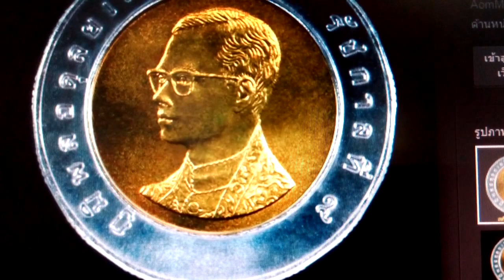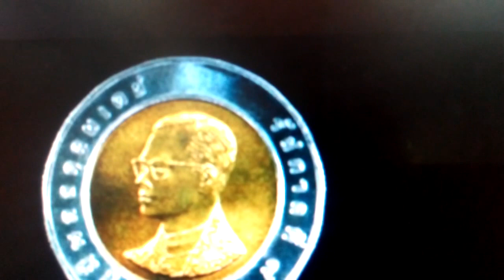เก็บเหรียญ 10 บาท พ.ศ.2559 ต่อไปหายากแน่นอน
รอเก็บเหรียญ 10 บาท 2533 ราคาหลายแสน อาจารย์ขอแนะนำ
ให้เอาเงิน 5 แสน แลกเหรียญ กษาปณ์ 2559  ทิ้งไวว้ 6เดือน
กำไรมากกว่าแสนแน่นอน แล้วจะรอเหรียญ ๒๕๓๓ ทำไม ใครก็รวยได้
ขนาดแม่ค้ารับแลกจ่ายเหรียญยังคิดค่าแลก 100 เหรียญ 5 บาทแล้ว
แล้วเราทำไมไม่รีบแลกเหรียญใหม่ แบ๊งค์ใหม่มาเก็บรอราคาเพียง 6 เดือน
เปลี่ยนแน่     ถ้าคุณมี เหรียญบาท แลกกลับไปกลับมา 1 ล้านบาทกำไรห้าหมื่นนะ  ลงทุนจริง 1 หมื่นบาท หมดแลกใหม่มาให้แม่ค้า อย่าทำเล่น
ไม่เชื่อ อย่าลบหลู่ นายกบรรหารเคยบอกว่า ไม่มีอะไรกำไรกว่าซื้อมาขายไป  เงินสินค้าเคลื่อนไหวเร็วนะจะบอกให้ ไม่เชื่อลองเป็นพ่อค้า แม่ค้ารับจ่ายแลกเหรียญคิดค่าบริการร้อยละ 5 บาทดู